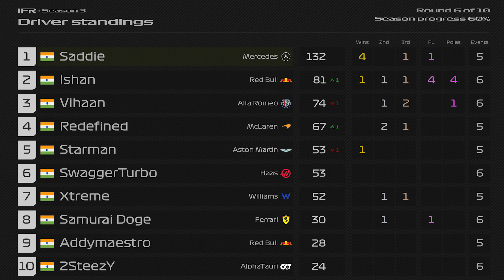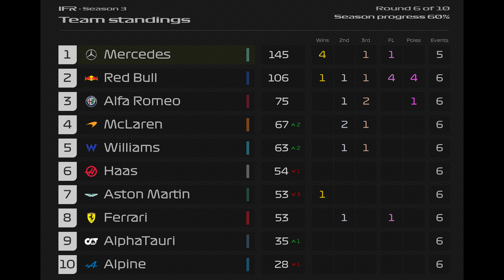IFR LEAGUE Race Highlights F1 22 India : These Races Changed EVERYTHING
Swag on guys this is SwaggerTurbo and welcome to the channel.

We got 10 races in IFR on sundays all of which will be officially streamed
I will be making a video/highlights of the race and uploading it weekly.
This is SwaggerTurbo Signing of